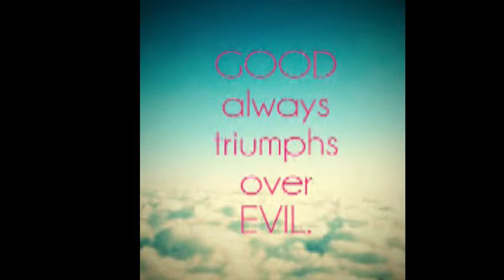Dr. JoAnn's Blog Jots - "Good Always Trumps Evil"